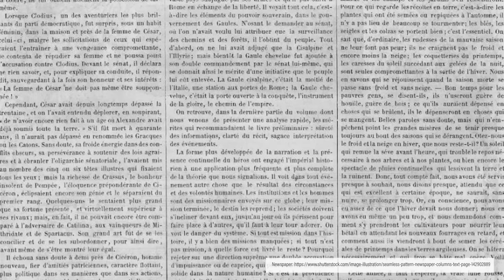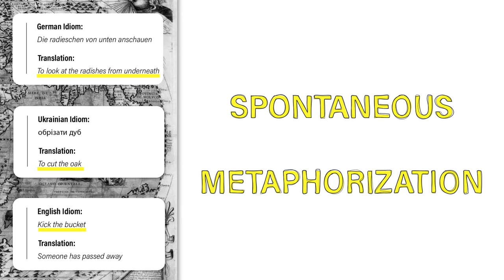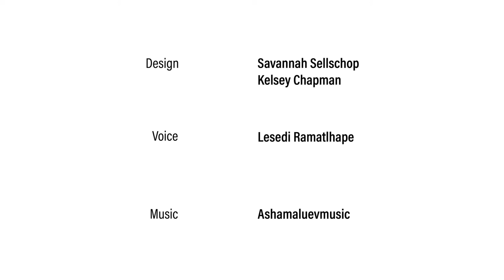Metaphors everywhere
Ever wondered if all languages use the same idioms? For example, what is 'kick the bucket' in German? Or 'out of sight, out of mind' in Arabic? In this video, we explore a concept known as spontaneous metaphorization.

Design: Kelsey Chapman & Savannah Sellschop

Keen to make equally epic work? Study Information Design at the University of Pretoria